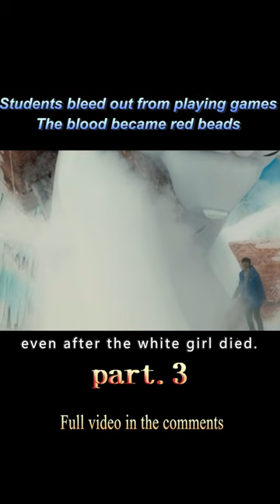【3/3】Students Bleed Out From Playing Games The Blood Became Red Beads#shorts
Movietitle:As the Gods Will
Genre:Thriller / Horror
Overview:High school student Trang Takahata (Asuka Fukushi), who is bored and disappointed with his current life, never imagined that his life would change so drastically. The teacher's head suddenly explodes in class, followed by the appearance of a talking dharma dwarf on the lectern, forcing the panicked students to play "one, two, three, don't move". After several rounds of bloodshed, Trang becomes the only survivor in the class and stumbles out of the classroom, where he meets his childhood friend, Akihito Ichika (紘菜 Yamazaki), who has also temporarily escaped from the death line. While looking for a way out, they crash into the gymnasium, which is the stage for the next round of the game. Before long, a giant cat (voiced by Atsuko Maeda) appears and plays a game of death with the survivors, catching mice. As the levels of physical strength, intelligence and imagination come one after another, Trang, Ichika and Takeshi Amaya (played by Takanosuke Kamiki), who exudes an aura of death, are faced with a dramatic change of fate .